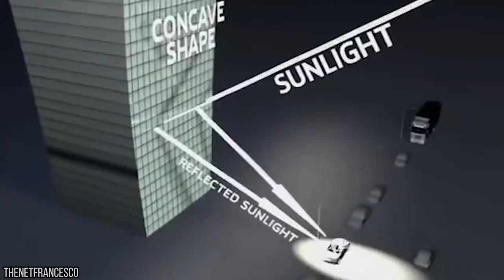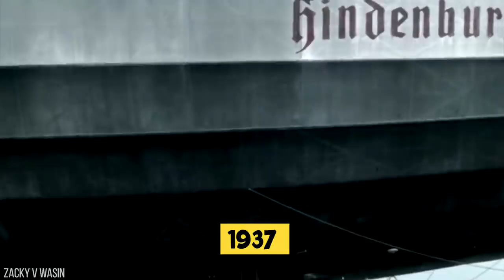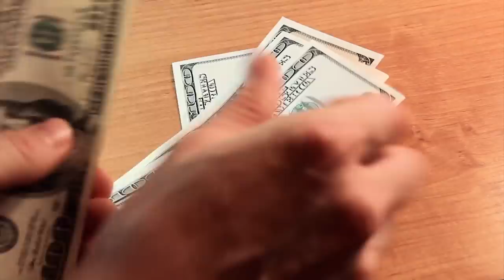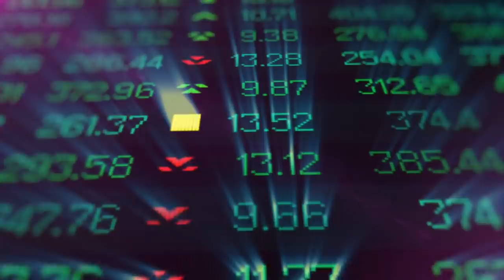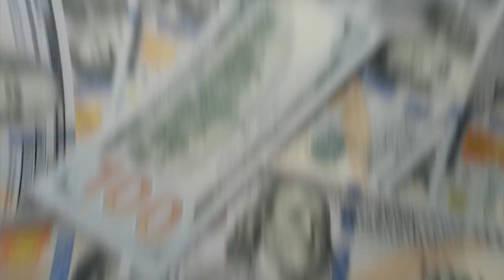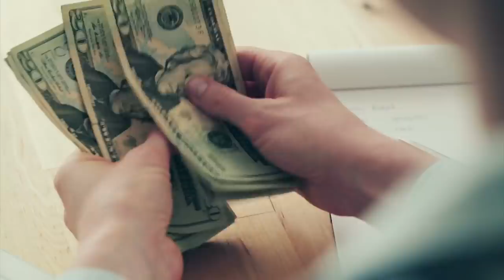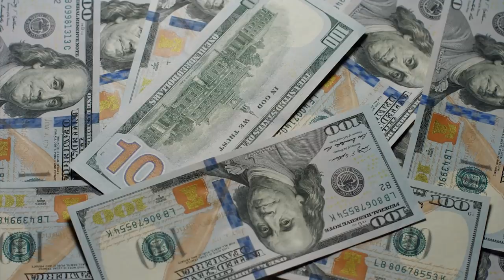15 Most Expensive Mistakes in All History!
Everybody makes mistakes; we’re only human... but some mistakes are bigger than others and have way more far reaching consequences. Over the thousands of years of human civilization, billions of mistakes have been made...some of them have been repeated countless times! Until the world is run by robots, it is going to keep happening...but can we afford it?! In today’s video we are talking about the 15 Most EXPENSIVE Mistakes In History